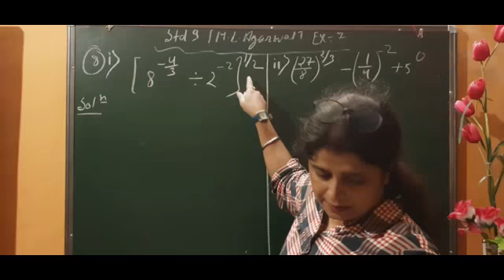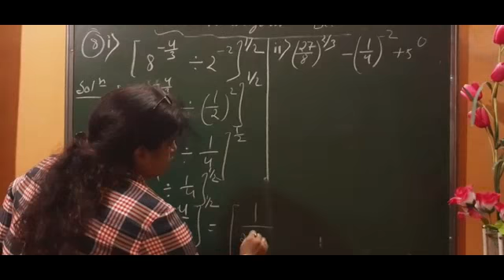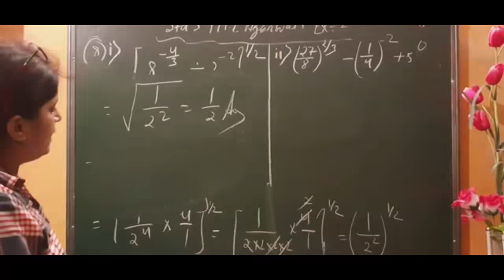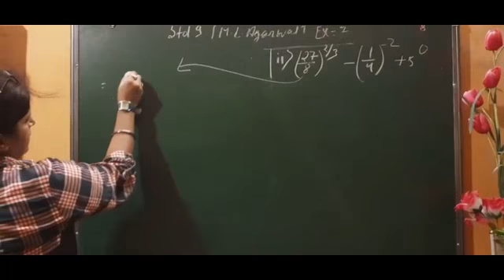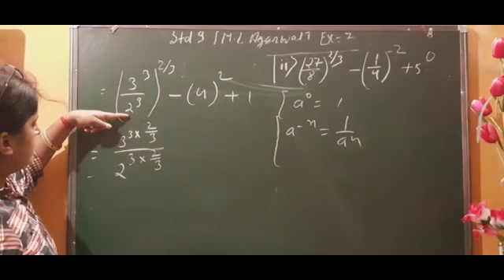INDICES ( POWER AND EXPONENTS) ICSE/CBSE// M.L.AGARWAL//std 9 // ex 7 Qn 8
power and exponents , power and exponents rules multiplying exponents with different basesmultiplying exponents with different bases,  dividing exponents with different bases